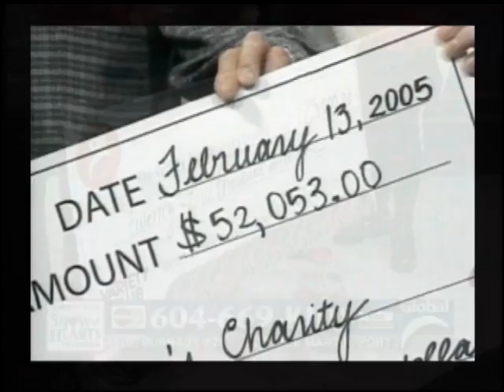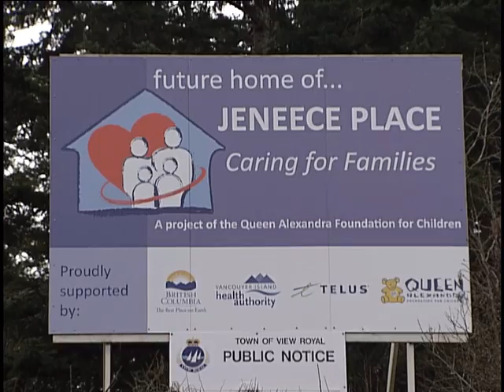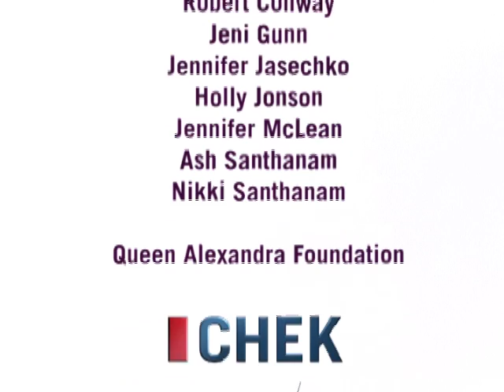Jeneece Place Video